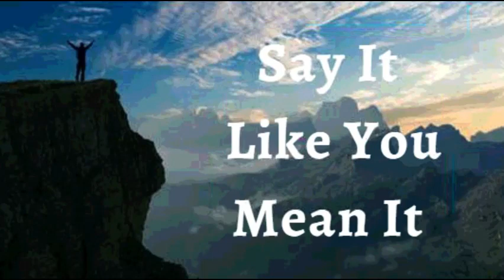26th March 2022 Say It like You Mean It (Audio in Punjabi)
26 ਮਾਰਚ 2022

 ਮੈਂ ਘੋਸ਼ਣਾ ਕਰਦੀ ਹਾਂ, ਮੈਂ ਡਰ ਉੱਤੇ ਵਿਸ਼ਵਾਸ ਨੂੰ ਚੁਣਦੀ ਹਾਂ।  ਮੈਂ ਸੋਚਦੀ ਹਾਂ ਕਿ ਮੇਰੀ ਸਥਿਤੀ ਬਾਰੇ ਕੀ ਸਕਾਰਾਤਮਕ ਹੈ ਅਤੇ ਕੀ ਚੰਗਾ ਹੈ।  ਮੈਂ ਆਪਣੀ ਊਰਜਾ ਦੀ ਵਰਤੋਂ ਚਿੰਤਾ ਕਰਨ ਲਈ ਨਹੀਂ, ਸਗੋਂ ਵਿਸ਼ਵਾਸ ਕਰਨ ਲਈ ਕਰਦੀ ਹਾਂ।  ਡਰ ਦਾ ਮੇਰੀ ਜ਼ਿੰਦਗੀ ਵਿਚ ਕੋਈ ਹਿੱਸਾ ਨਹੀਂ ਹੈ।  ਮੈਂ ਨਕਾਰਾਤਮਕ, ਨਿਰਾਸ਼ਾਜਨਕ ਵਿਚਾਰਾਂ 'ਤੇ ਨਹੀਂ ਰਹਿੰਦੀ।ਮੇਰਾ ਮਨ ਇਸ ਗੱਲ ਉੱਤੇ ਲੱਗਾ ਹੋਇਆ ਹੈ ਕਿ ਪਰਮੇਸ਼ੁਰ ਮੇਰੇ ਬਾਰੇ ਕੀ ਕਹਿੰਦਾ ਹੈ।  ਮੈਂ ਜਾਣਦੀ ਹਾਂ ਕਿ ਮੇਰੇ ਲਈ ਉਸਦੀ ਯੋਜਨਾ ਸਫਲਤਾ, ਜਿੱਤ ਅਤੇ ਭਰਪੂਰਤਾ ਲਈ ਹੈ।  ਇਹ ਮੇਰਾ ਐਲਾਨ ਹੈ।

 ਪ੍ਰਭੂ ਦੀ ਖੁਸ਼ੀ ਮੇਰੀ ਤਾਕਤ ਹੈ।  ਮੇਰੇ ਹਿਰਦੇ ਵਿੱਚ ਹਮੇਸ਼ਾਂ ਖੁਸ਼ੀ ਭਰੀ ਰਹਿੰਦੀ ਹੈ, ਅਤੇ ਮੈਂ ਆਪਣੇ ਅੰਦਰਲੇ ਮਨੁੱਖ ਵਿੱਚ ਤਾਕਤ ਨਾਲ ਬਲਵਾਨ ਹਾਂ।  ਮੈਂ ਕਮਜ਼ੋਰ ਹੋਣ ਤੋਂ ਇਨਕਾਰ ਕਰਦੀ ਹਾਂ।  ਮੈਂ ਕਿਸੇ ਵੀ ਚੀਜ਼ ਨੂੰ ਅਸਵੀਕਾਰ ਕਰਦੀ ਹਾਂ ਜੋ ਹਨੇਰੇ ਜਾਂ ਹੀਣਤਾ ਨੂੰ ਦਰਸਾਉਂਦਾ ਹੈ। ਮੈਂ ਬੀਮਾਰੀਆਂ, ਗਰੀਬੀ ਅਤੇ ਸੰਸਾਰ ਤੋਂ ਉੱਪਰ ਰਹਿੰਦੀ ਹਾਂ।  ਕੋਈ ਵੀ ਚੀਜ਼ ਜੋ ਉਦਾਸੀ ਦਾ ਕਾਰਨ ਬਣਦੀ ਹੈ ਮੇਰੇ ਤੋਂ ਦੂਰ ਹੈ।  ਹਮੇਸ਼ਾ ਲਈ ਪਰਮੇਸ਼ੁਰ ਦੀ ਮਹਿਮਾ ।ਆਮੀਨ🙏
 ਮੈਂ ਆਪਣੇ ਪਰਮਾਤਮਾ ਦੇ ਘਰ ਵਿੱਚ ਚੰਗੀ ਜ਼ਮੀਨ 'ਤੇ ਲਗਾਈ ਗਈ ਹਾਂ।

 ਸ਼ਲੋਮ